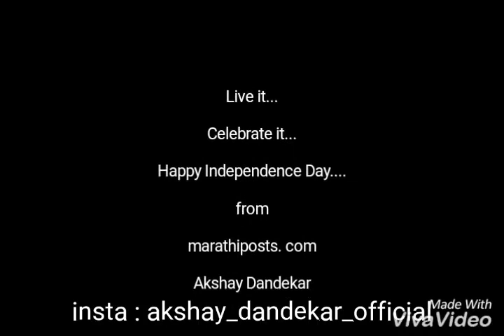Freedom-Happy independence day beautiful butterfly in slowmotion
Happy independence day 15 august 2017